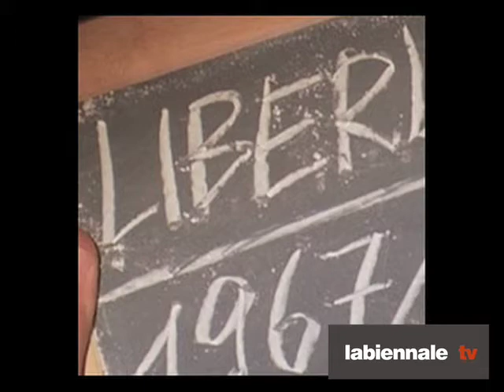Marco Paolini -- Premio Amelia -- Conferenza stampa -- Part. 3